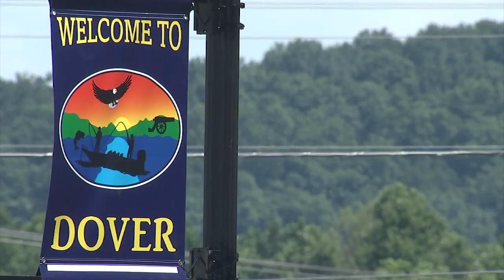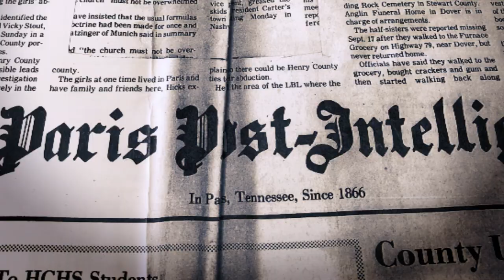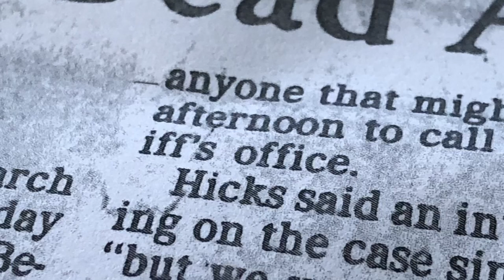Tennessee Cold Case: Carla Atkins and Vickie Stout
The morning of September 17, 1980, 14-year-old Carla Atkins and her 16-year-old sister Vickie Stout left their home and walked up Highway 79 to a convenience store.   Witnesses said the two sisters left that convenience store and headed back home but never made it.